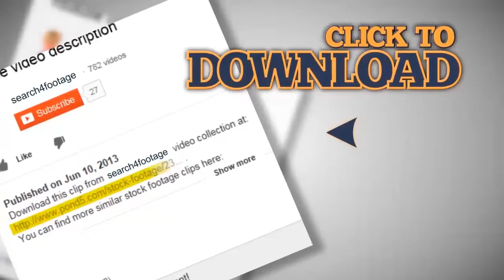World projection with cities connection. Stock Footage